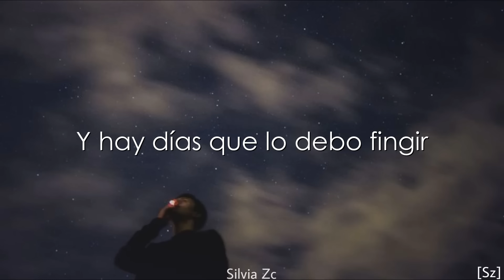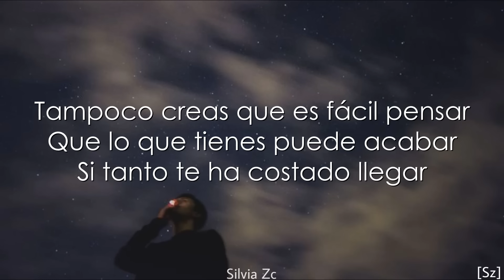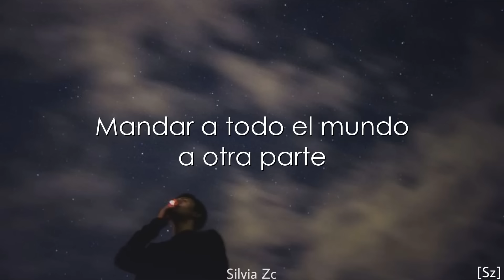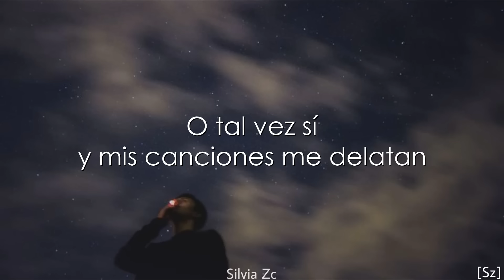Carlos Rivera - Sincerándome (Letra)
LETRA:

Puede que no sea el romántico que te imaginas
Y a veces no ser feliz aunque sonría
Puede que me cueste aceptar
Que a veces tengo miedo a enfrentar
Todo lo que yo odio de mí

Quisiera ser mucho más desenfadado
Pero no es fácil cambiar, si me enseñaron
Que debo ser siempre el mejor,
el héroe, la persona de honor
Y hay días que lo debo fingir

Y a veces quiero huir desesperado
Cansado de evitar decepcionarlos
De ser el quedabién

Y hay veces que quisiera rebelarme
Mandar a medio mundo a otra parte
Harto de soportar su hipocresía
Yo voy sincerándome

Quisiera ser un poco menos complicado
Pero no es fácil, cargando mi pasado
Tampoco creas que es fácil pensar
Que lo que tienes puede acabar
Si tanto te ha costado llegar

Yo voy sincerándome

Voy sincerándome

Puede que no sea el romántico que imaginabas
O tal vez sí y mis canciones me delatan
Solo que a veces cuesta cumplir
Con todo lo que esperan de ti
Y lo necesitaba decir